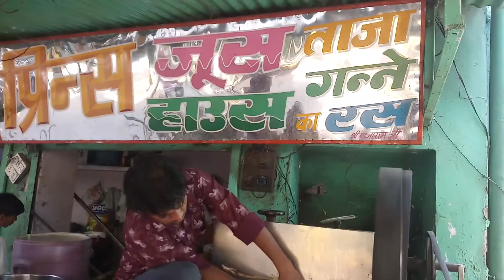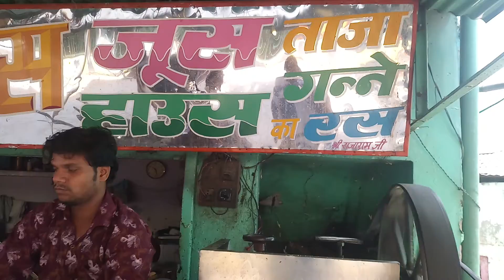आटोमेटिक मशीन से शुगर केन का जूस निकलना/प्रिंस फ्रेश गन्ने का जूस / Only 20Rs Big Glass. Add- अलीगढ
Up( Aligarh) ka famous gunnyy kaa jus(juice)